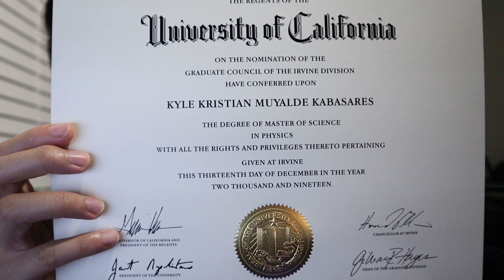Acknowledging My Master's Degree in Physics and The Stigma of "Mastering Out" of PhD Programs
Getting a Master's Degree in Physics is and should be considered a big deal, but its significance can be extremely downplayed if obtained in the pursuit of a PhD. In this video, I acknowledge my effort that went into obtaining my Master's Degree in Physics, as well as discuss the stigma of "Mastering Out" of PhD programs. Just as a clarification, I am NOT "Mastering Out" myself, but just wanted to comment on the stigma as someone who has friends and colleagues who did. I also want to acknowledge that there are some Master's Programs in Physics in the United States that have graduation ceremonies, but UCI does not (just in case I wasn't clear in the video).